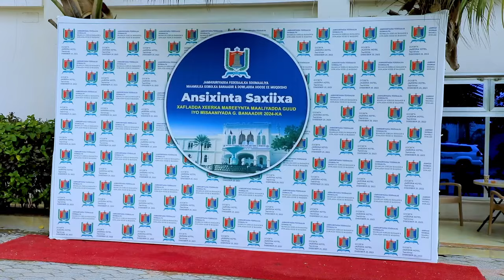Guddoomiye madaale ayaa maanta si rasmi ah u saxiixay Miisaaniyadda Maamulka Gobolka Banaadir